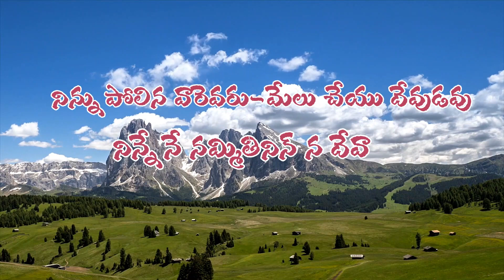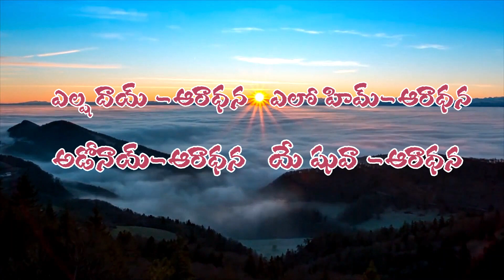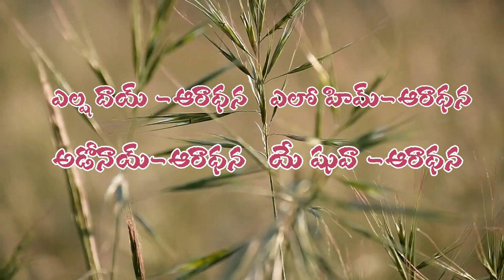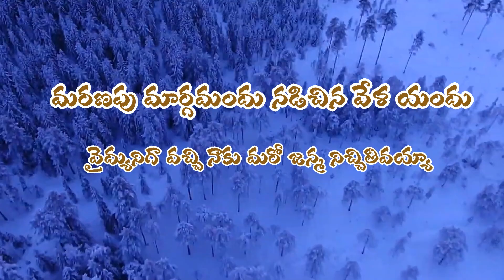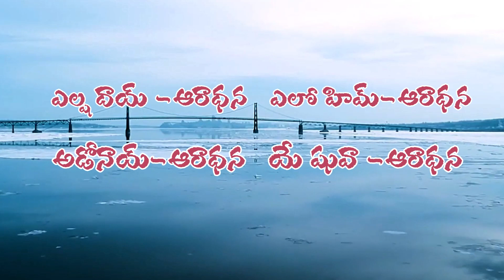Ninu polina varu evaru cover song/నిను పొలినవారు ఎవరు కవర్ సాంగ్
Original Credit to Benny Joshua garu